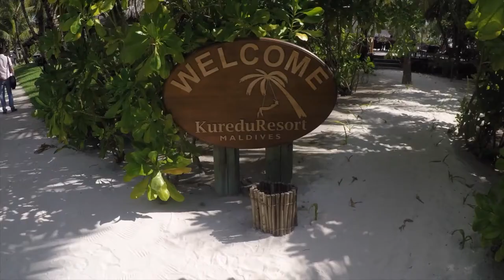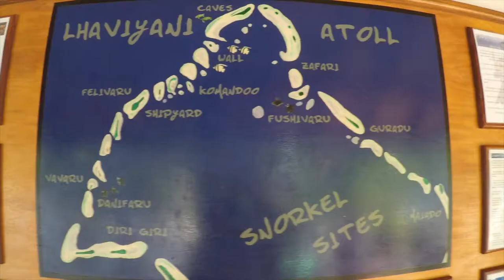Malediven Kuredu Island Resort | SEC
Viel Spass bei unserem Malediven Video! Wir haben hier 2016 Urlaub gemacht.